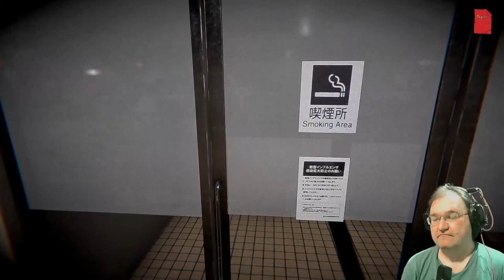Ghost Train Tag 2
Dieses Mal gibt es keine Zikadenplage, trotzdem ist etwas seltsam.